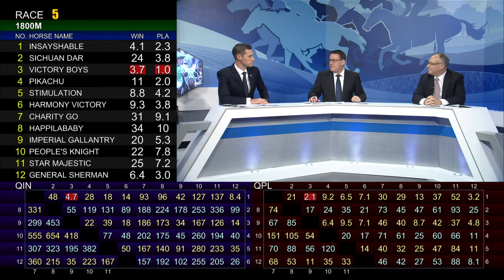[Racing To Win] 18/19 #21 Sha Tin – R5 (18 Nov)